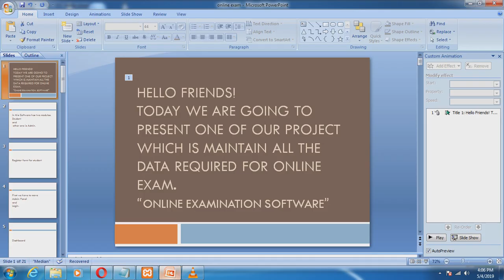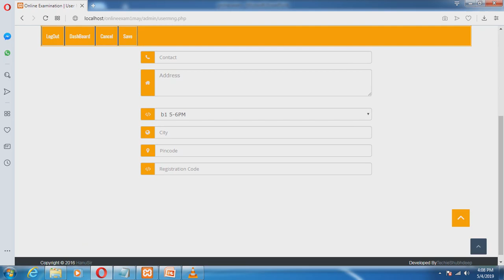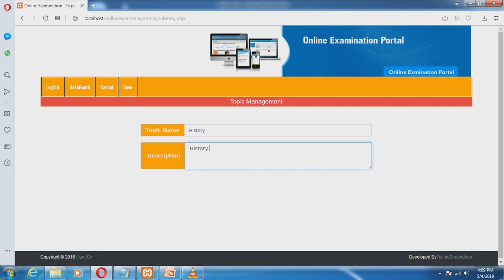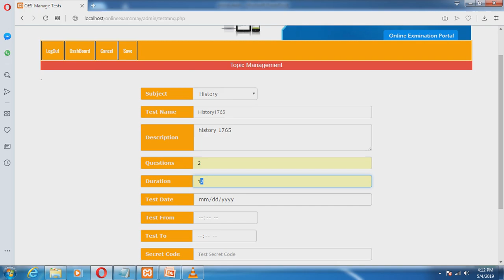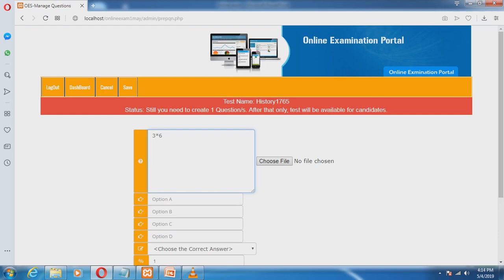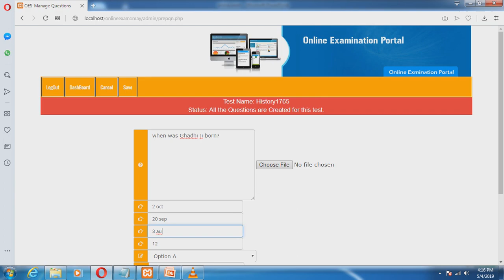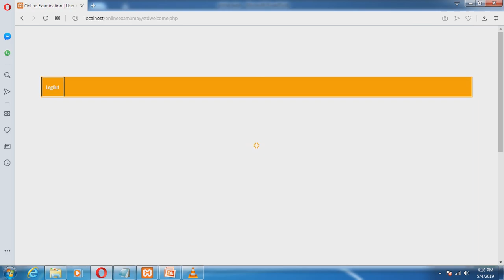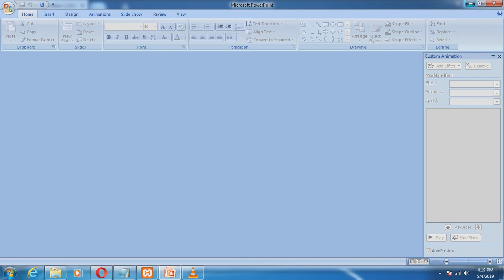online examination portal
Online Examination System using php and mysql with all the details.